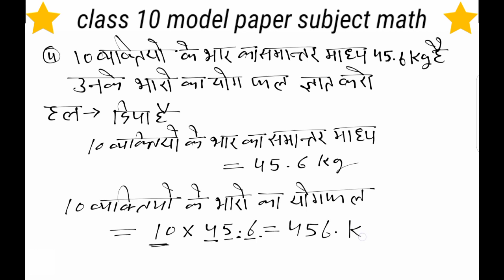model paper UP board exam 2023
Math and physics and  Gk aur Urdu short tric

Hamara channel (AS CHISHTI EDUCATION). ka samast parivar All students ke sunhare Bhavishya ki Kamna karta hai.

             Class.  1st   to   10th     Tak                                       mathematics and physics and gk and Urdu.
Hamara ek matra uddeshy student ki safalta hai.
           By
              Ali  Ahmad